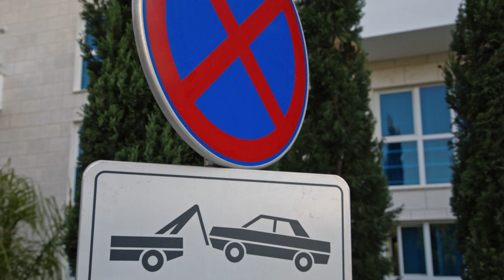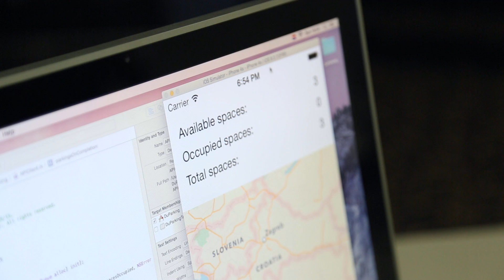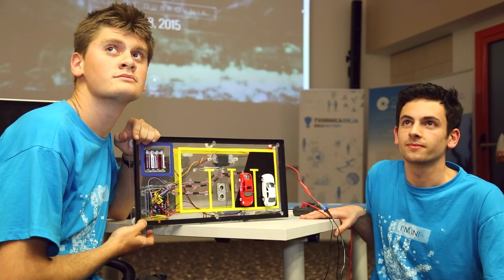CityOS Hackathon Dubrovnik: Smart Parking (Winning Team)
The project consists of a mobile application and hardware. With the mobile application people would know if a specific parking place is available on the parking lot. Hardware consists of ultrasonic sensors, GSM Shield, and Arduino platform. It also has a barrier so when someone wants to park his car, but needs time to get there, he can book parking in advance through his smart phone and the barrier will block other cars from parking in the space.